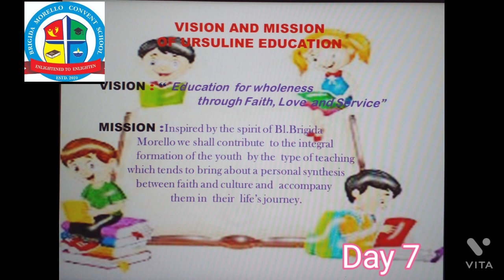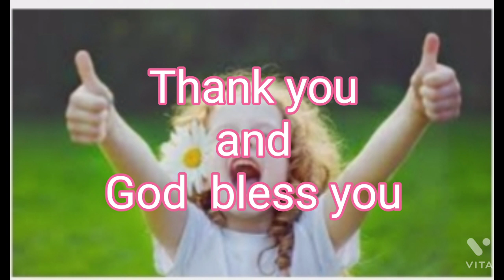celebration of Brigida week